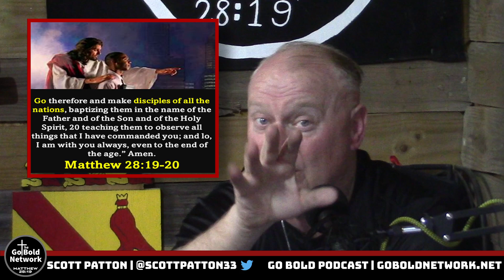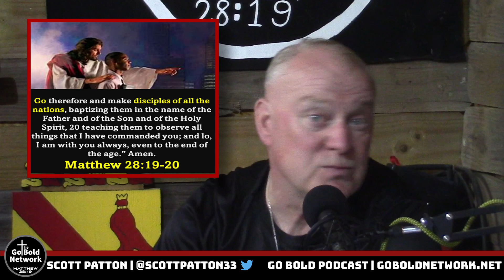The Most Consequential Verse in the Bible” │ Matthew 2819 20